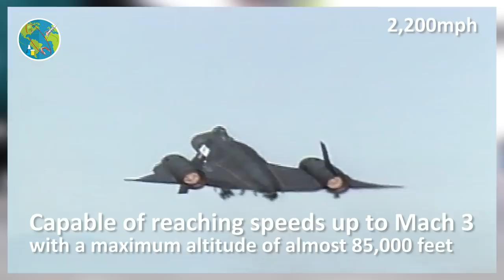NASA Released a Rare Footage of Worlds Fastest Plane SR 72 BlackBird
NASA Released a Rare Footage of Worlds Fastest Plane SR 72 BlackBird . NASA Released a Rare Footage of Worlds Fastest Plane SR 72 . See Newly Released NASA Footage of the Fastest Plane Ever Flown .

Built by Lockheed Martin in the 1960s and decommissioned in 1998 due to high operational costs, the SR-71 Blackbird remains the fastest aircraft to have ever been flown. Now, Lockheed Martin wants to build an even faster plane: the SR-72.

Now that Lockheed Martin has confirmed that they are building the SR-72, which could be the first hypersonic plane, NASA has released video footage of its predecessor: the SR-71 Blackbird.

Built in the 1960s by Lockheed using designs that were kept secret in the 1950s, the SR-71 Blackbird is the fastest manned aircraft to have ever flown the skies.

Capable of reaching speeds up to Mach 3 (2,200 mph) with a maximum altitude of almost 26,000 meters (85,000 feet), the two-seater SR-71 Blackbird was used as a reconnaissance plane from 1964 to 1998. Lockheed built only 32 of these super-fast planes, and now, they want to build an even faster one that will act as a strike and recon aircraft.

The SR-72, the leading project under Lockheed’s Advanced Development Programs (ADP) or Skunk Works, promises to be even faster than the Blackbird. The company wants to develop a plane capable of hypersonic flight — speeds of Mach 5 (3,836 mph) and higher — and the SR-72 is expected to reach a Mach 6 (4,600 mph) top speed.

The inspiration for this hypersonic plane may come from the past, but it is poised to take military aircraft well into the future.

This is World Conspiracy SciFi